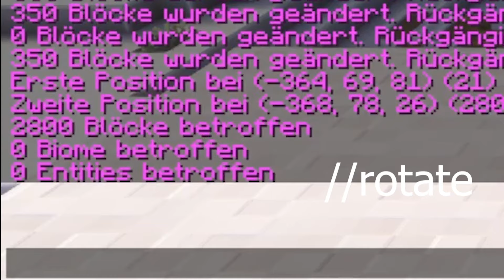MINECRAFT EDITMAN: Das Etwas Andere World Edit Tutorial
☆ Amazon Wunschliste ☆
⟾ Social Media ⟽

ⒸⓄⓂⓂⓊⓃⒾⓉⓎ - Server
Du möchtest gerne Teil der Daedalanier Community sein? Kein Problem. Schaut doch auch mal auf meinem Discord vorbei

Unser Community Server ist ein Minecraft Survival Multiplayer Server in der Minecraft Version 1.20.1 JAVA. Er steht den Kanal Mitgliedern ab Stufe 2 offen. Hier kann jeder seine Base bauen, sich an Gemeinschaftsprojekten beteiligen oder den grossen Spawn erkunden.

❀ Spenden ❀
Wollt ihr mich unterstützen? Dann könnt ihr dies gern über
Vielen Dank für eure Spenden
✨  Benutzte Resourcepacks und Mods ✨
Hier findet ihr Links zu einem Teil der Minecraft Modifikationen, die ich benutze.
♪♫ Musik  ♫♪
YouTube Audio
Epidemic Sounds